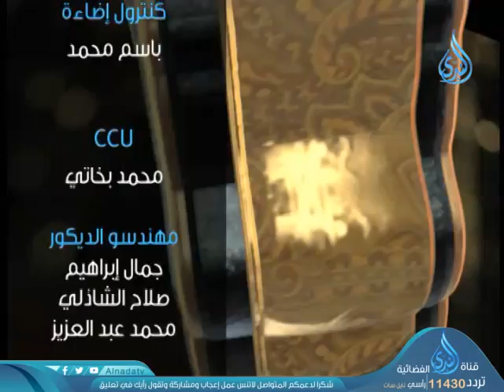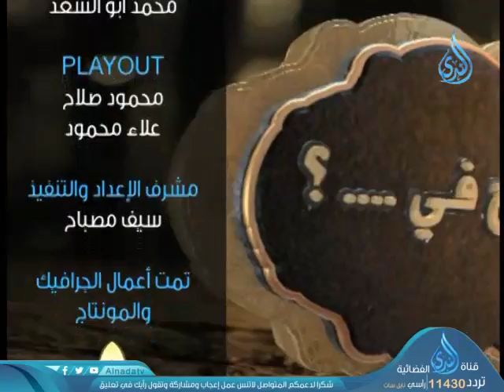أهل الذكر | الشيخ عادل العزازي في ضيافة أحمد نصر 27-2-2019